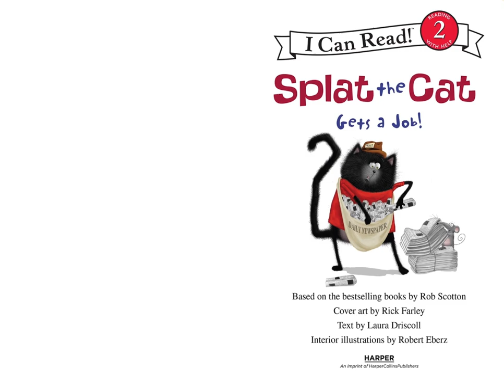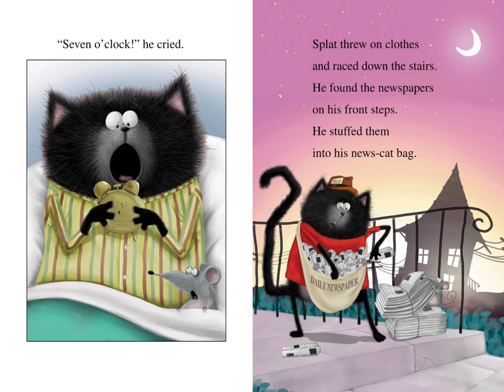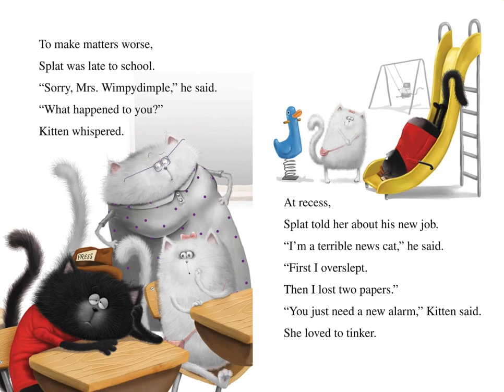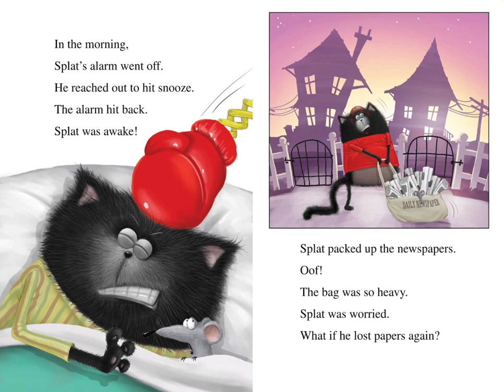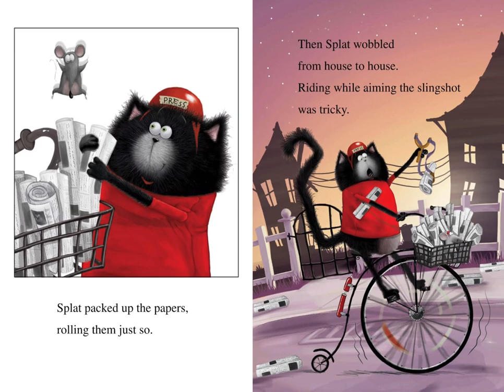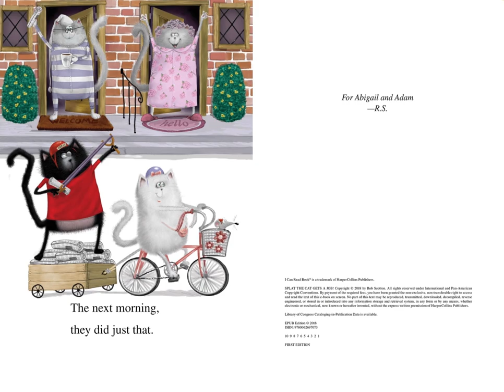🗞️ Splat the Cat Gets a Job 🗞️ Stories for Kids Read Aloud [ READ ALONG VIDEO ]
Hi friends! 🗞️ Listen and follow along as K reads aloud Splat the Cat Gets a Job by Laura Driscoll ( ages 3 - 8 ). Every weekday, we will read aloud a new kids book.

Splat the Cat Gets a Job was illustrated by Robert Eberz. This book was published by HarperCollins in 2018. Join us tomorrow to hear a new kids book read aloud by K!